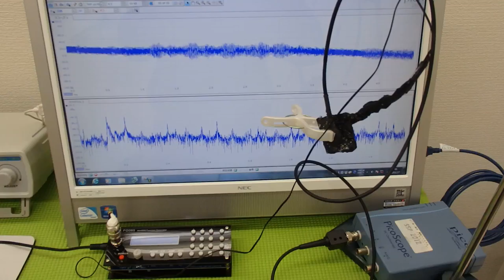超音波システムの設計技術を開発 ultrasonic-labo